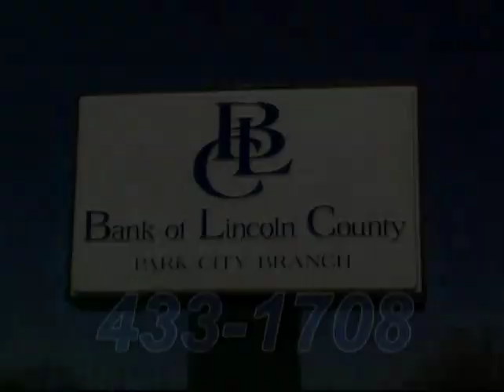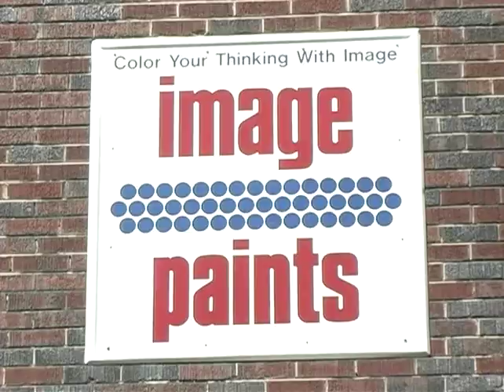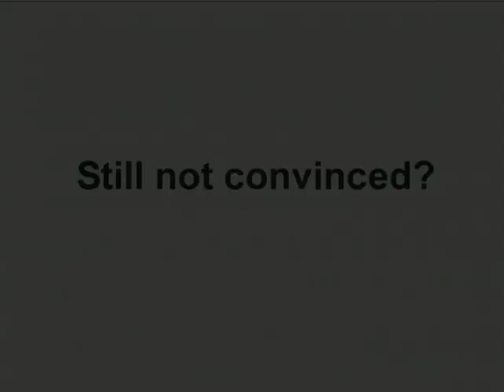Southern Showncase #41 with Kim Ratagin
Southern Showcase was a show that ran on local access TV in the South Central Middle Tennessee and North Alabama areas.  The show was produced in Fayetteville Tennessee by Bimbo Mitchell, Rick Laymon, Teresa Smith and Don Counts. The house band is the Cane Creek Band.